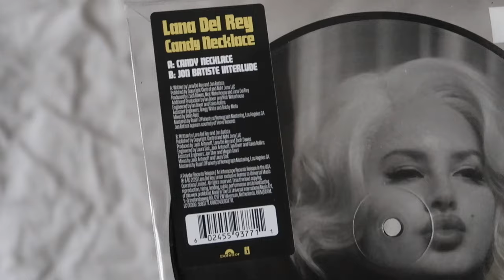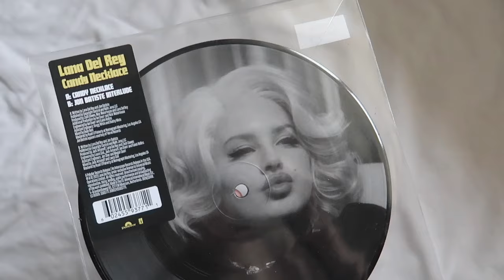candy necklace - lana del rey | 7 inch picture disc vinyl record unboxing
an unboxing of the limited edition single 7" pressing of candy necklace by lana del rey. candy necklace is my favourite song on lana's latest album so I decided to treat myself & purchase the little 45. I hope this is helpful for some of you & that all of you enjoy the video! sending my love...

subs: 2,385